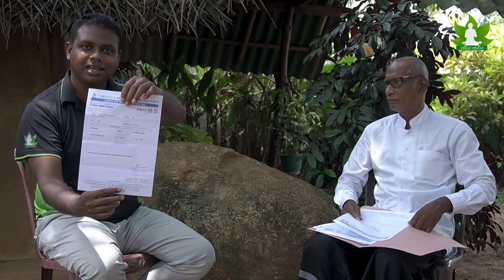දියවැඩියාව දින 14න් සුව කරනවා. නිල තෙරපීමක් විතරයි කරන්නෙ| Isiwara Adawiya | Hela Herbals | Diabetes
ඉසිවර අඩවිය

හෙල වෙදකමේ විශ්මිත වෙදදුරන් සොයා
                                                                                                                                                                               විශිෂ්ට ඉතිහසයක් ඇති  පිටරැටියන් පවා පුදුම කල අපගේ හෙල වෙද කමේ දක්ෂ වෙදදුරැන් පිලිබද ඔබ සැම දැනුවත් කිරිමද හෙළ වෙදකමේ හා ආයුර්වේද වෙද කමේ ඇති ගුණ මහිමය  මෙන්ම හෙල නිෂ්පාදන පිළිබද අප ජනතතාව දැනුවත් කිරිම මෙහි මුලික අරමුණ වෙයි.

මෙවැනි වැඩසටහන් නැරඹීමට අපගේ යුටියුබ් නාලිකාව සබ්ස්කරිබ් කරන්න